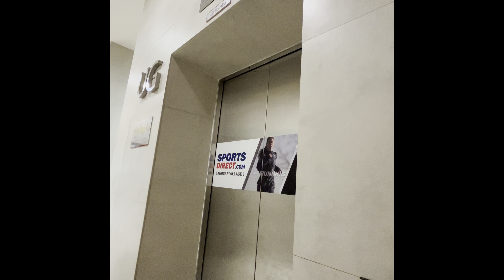Thyssenkrupp Evolution Elevator Up and Down chime